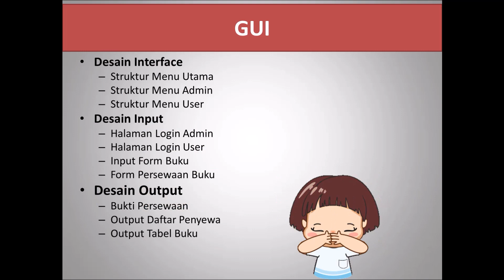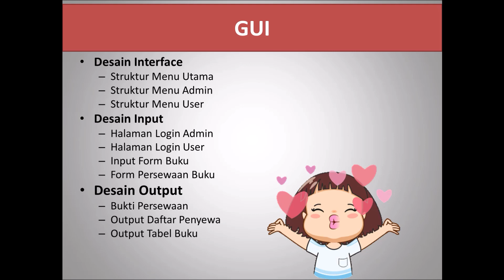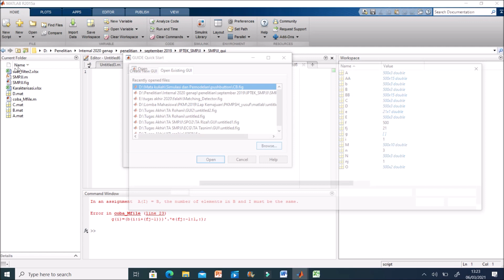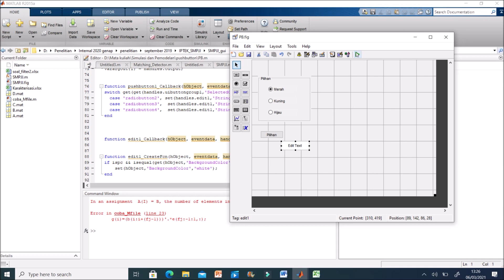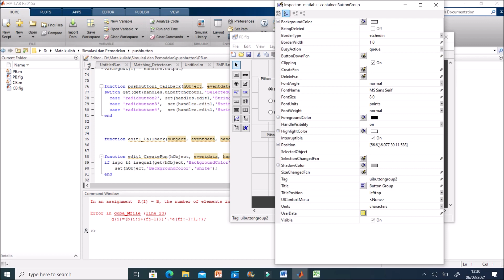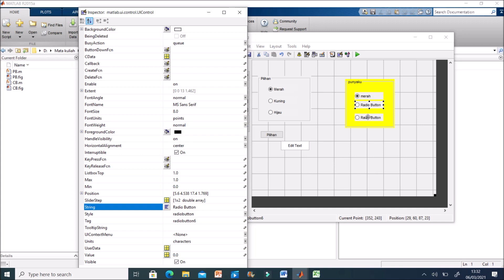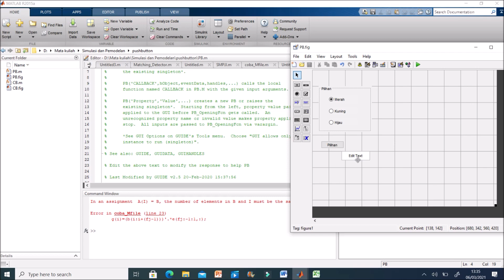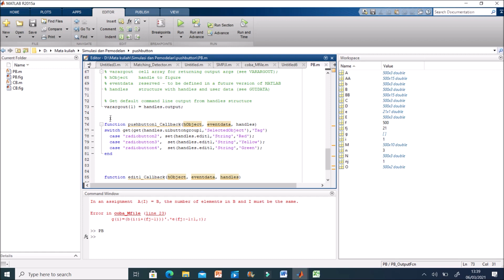PART_2 SIMULASI PEMODELAN